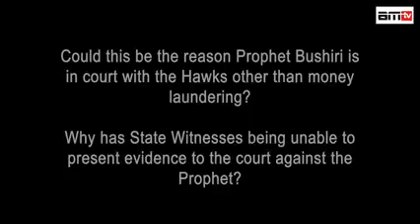prophetic ministry is been atacked left and right expecialy prophet Shepard bushiri.